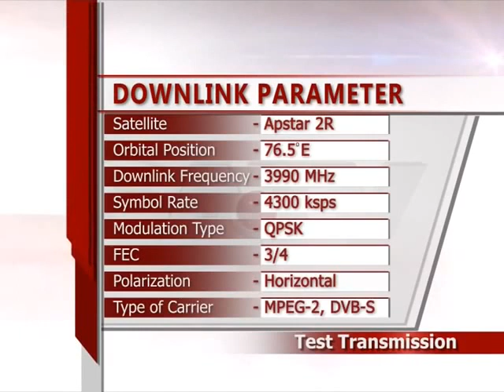SA TV (Pre-launch trailer - May 2012)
3990 H 4300 3/4 DVB-S2/QPSK MPEG-4
C-band Beam
Apstar-7 @ 76.5° East